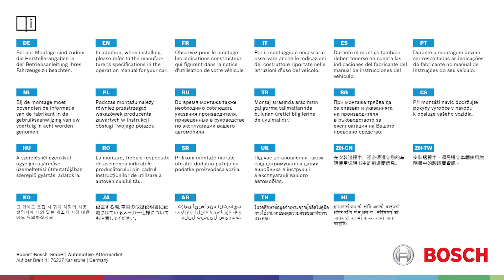Bosch Wiper Blades Assembly Instructions | Scheibenwischer Montageanleitung GWB003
Montageanleitung für folgende Produkte:
Installation instructions for the following products:

A 017 S, A 105 S, 413 V, 461 V, A 934 S, A 958 S